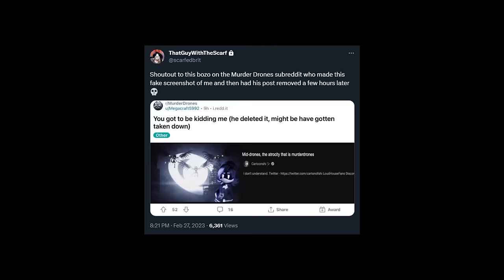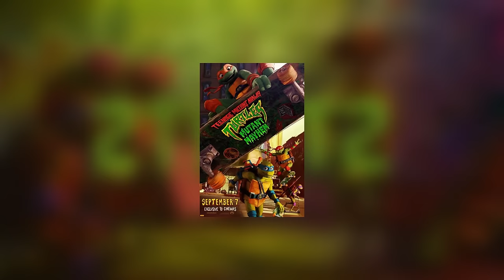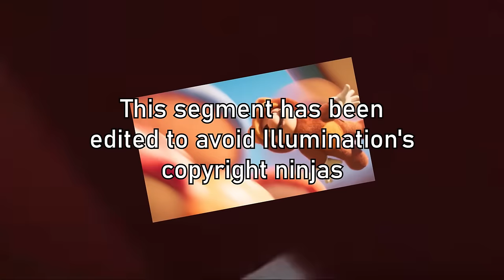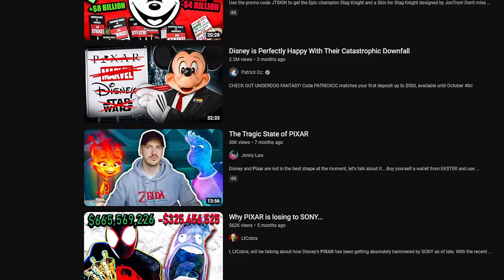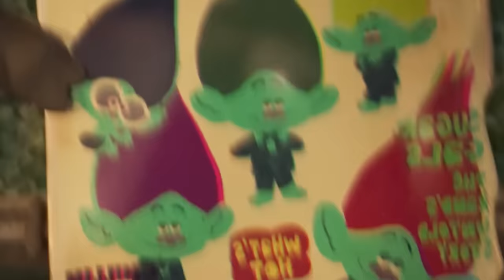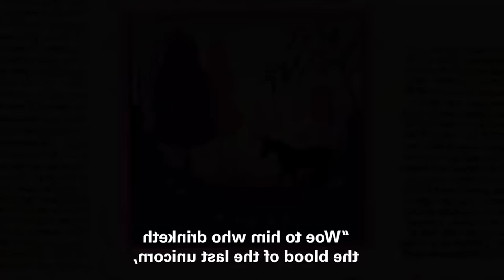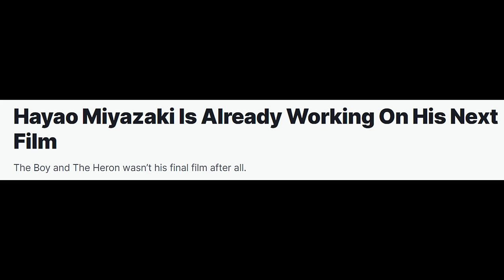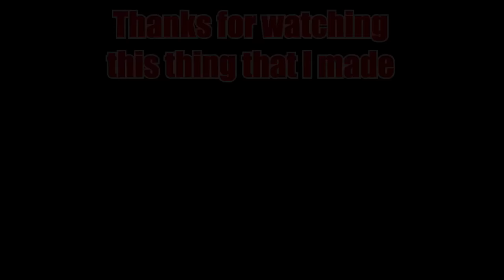2023 Animated Movies RANKED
2023 is finally over, which means that everyone is posting their rankings and reviews for all the animated films that were released last year. This is one of those, and I apologise in advance.

Chapters:

0:00 - Intro
2:50 - Sponsor
3:53 - Ruby Gillman
5:41 - TMNT Mutant Mayhem
7:30 - Nimona
8:47 - Wimpy Kid Cabin Fever
9:42 - Demon Slayer: To The Swordsmith Village
10:39 - The Super Mario Bros Movie
12:19 - Miraculous Ladybug Movie
13:46 - Merry Little Batman
15:09 - Elemental
17:04 - Suzume
18:33 - The Monkey King
20:00 - Trolls 3
21:37 - Chicken Run 2
23:13 - The Peasants
24:17 - Wish
25:23 - Leo
26:16 - Unicorn Wars
27:28 - The Venture Bros Movie
28:17 - Migration
29:34 - Blue Giant
30:48 - New Gods: Yang Jian
31:51 - The Boy and the Heron
33:27 - Spider-Man: Across the Spider-Verse
35:15 - Outro

Tracks in order of appearance (Repeats not counted):

Persona 3 Reload OST - Full Moon, Full Life
DELTARUNE OST - Hip Shop
Persona 3 OST - Changing Seasons
Sonic Adventure OST - Azure Blue World (Emerald Coast)
UNBEATABLE [white label] OST - Title Screen
Yakuza Kiwami 2 OST - Outlaw’s Lullaby
Sam & Max Save The World OST - The Office
Persona 4 OST - Specialist
Persona 5 OST - Life Will Change (Instrumental)
Persona 3 OST - This Mysterious Feeling
Picross 3D Round 2 OST - Challenge
Komi Can’t Communicate OST - Aiming for the Madonna Next Door
Spark the Electric Jester 3 OST - Shopalo’s Goods
Gravity Falls OST - Let’s Rewind
Persona 4 OST - New Days
Mario & Luigi: Bowser’s Inside Story + Bowser Jr.’s Journey OST - Toad Town
Persona 3 OST - Want To Be Close
Earthbound OST - Buy Somethin’ Will Ya!
Crash Bandicoot 4: It’s About Time! OST - N. Sanity Island Dimensional Map
Persona 3 OST - Iwatodai Dorm
SPY x FAMILY OST - Bondman
Yakuza 0 OST - Substory Track
Guilty Gear -Strive- OST - The Town Inside Me
Persona 5 Royal OST - Royal Days
Blue Giant OST - FIRST NOTE
Persona 5 Royal OST - Kichijoji 199X
Persona 5 Strikers OST - Towards a Dream (Piano)
Sonic Adventure 2 OST - Bright Sound (Dry Lagoon)
Losing Streak - Chew Well (Outro Song)